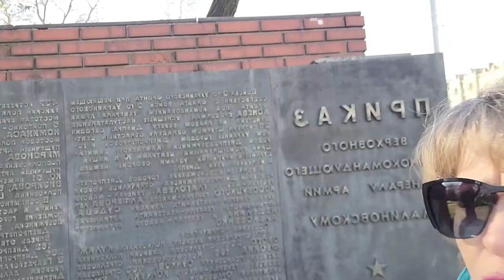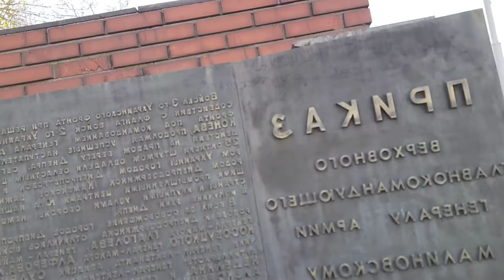парк Глобы. город Днепр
сегодня мы в парке Глобы